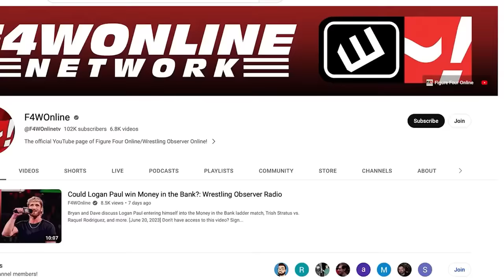Santos Escobar, Asuka turn on WWE SmackDown | Wrestling Observer Radio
Dave Meltzer and Bryan Alvarez run down the Santos Escobar and Asuka turns on WWE SmackDown.